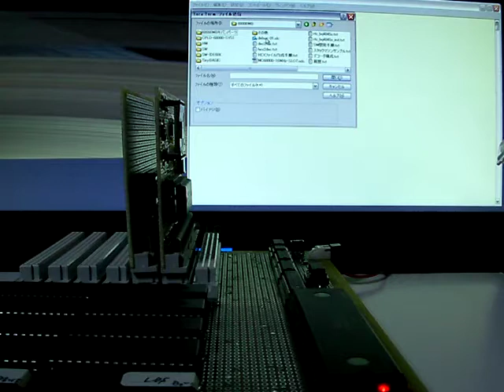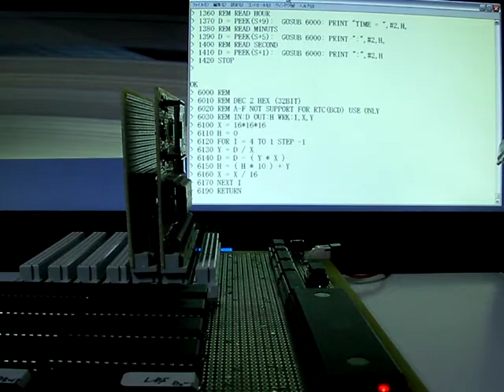MC68000 MB and RTC(bq4845)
RTC Board for MC68000 MB.
RTC device : bq4845 with backuped Coin Lithium Battery.
bq4845 is all in one RTC, such as calender,WDT, SRAM backuo, Battery switch, timer,alarm.
and simply connect to MC68000 BUS.